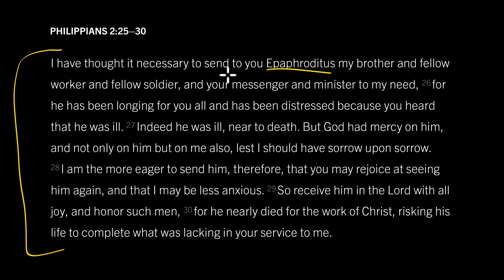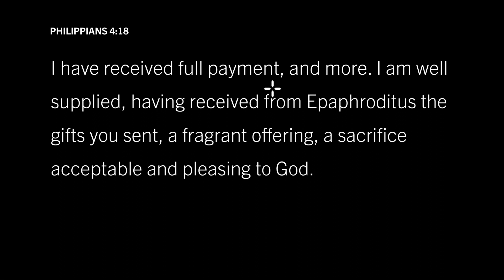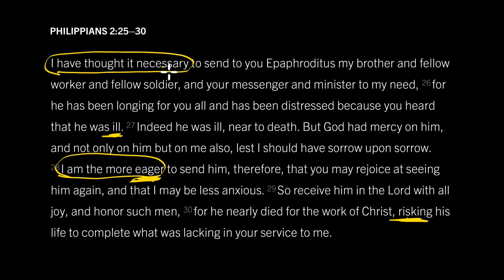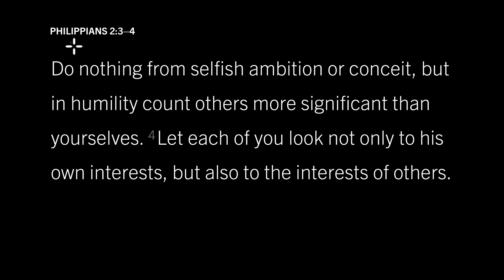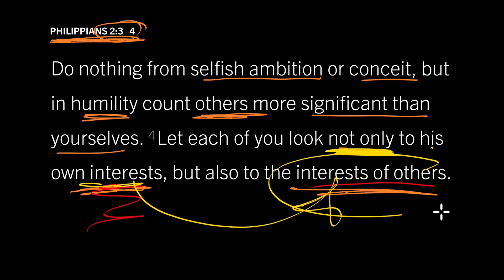How to Make Decisions Biblically: Philippians 2:25–30, Part 2